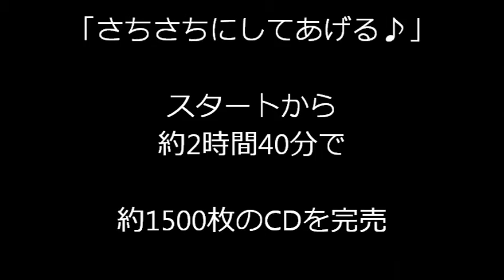小林幸子 コミケ のバヤシ組でCD１５００枚完売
歌手の　小林幸子　さんが８月17日、東京ビッグサイトで開催された
「コミックマーケット（　コミケ　）86」に初めて参加
ブースに立ってミニアルバムCD「さちさちにしてあげる♪」を販売
スタートから約2時間40分で約1500枚のCDが完売